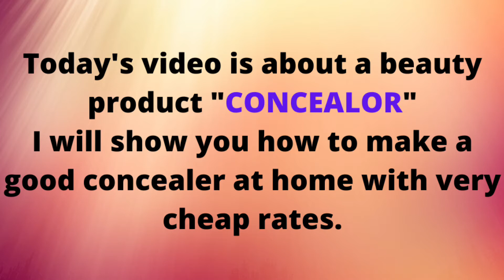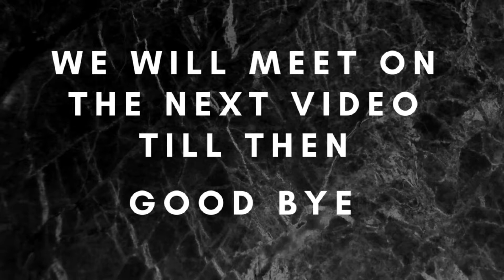Concealer |Homemade concealer by beauty secrets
Hello friends,
Today I am sharing with you a beauty product that is concealer ..we can make concealer at home but our leftover beauty products..This is very cheap in rates.
You can customize your concealor according to your skin tone .

watch my more remedies videos as well 👇

🔴 DIY Hair Serum |How to make hair serum at home for frizzy, dry hairs by beauty secrets

love,
beauty secrets